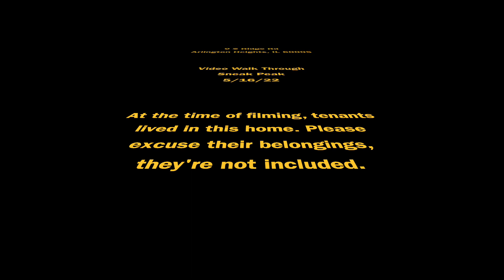9 S Ridge Ave Arlington Heights IL Video Walk Through 5 16 22 occupied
WE DO NOT ADVERTISE THIS HOME ON CRAIGSLIST OR FACEBOOK MARKETPLACE. EXCLUSIVELY AVAILABLE THROUGH PATHLIGHT PROPERTY MANAGMENT.

Professionally managed by Pathlight Property Management, the exclusive property manager for Home Partners of America, offering excellent customer service, 24/7 emergency maintenance service, online application and payments, and pet-friendly options.

We care about your health and safety as well as the community during the COVID-19 crisis. Even when using a self-showing option, please comply with all local directives and orders aimed at reducing exposure. When touring any home, please take necessary precautions with frequently touched surfaces and objects (for example, counters, light switches, doorknobs and cabinet handles) to help reduce the potential spread of covid-19, per measures recommended

To make your move-in smooth, trash, sewer, and water services are maintained in the owner’s name and are available at the time of move-in. A utility service charge will be charged monthly, along with a one-time fee; all other utilities, such as electricity and gas, need to be maintained in the resident’s name. To better serve our residents, Pathlight is pet-friendly with some breed restrictions and monthly fees; deposits may apply. To ensure the best care for your HVAC system and, in turn, the air quality in your home, a monthly $15 fee for bi-monthly filter service applies. Broker participation welcome, so please contact your leasing agent for more information. For additional information on our application process and lease fees, please visit our online help center. Advertised rental prices and promotions are subject to change at any time.

The information contained herein has been obtained through sources deemed reliable but cannot be guaranteed as to its accuracy. Any information, rental details or features of the home of special interest to you should be verified with Pathlight Property Management.